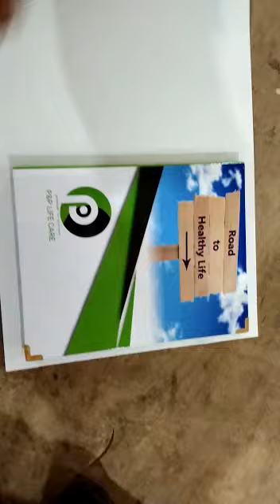Best Pharma Visual Aid- Book Type Visual Aid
Established as a Proprietor firm in the year 2019, we “Design Pharma” are a leading Manufacturer, Wholesaler, Supplier of a wide range of Medical Representative Bag & Pharma Visual Aid. Situated in (Chandigarh, India), we have constructed a wide and well functional infrastructural unit that plays an important role in the growth of our company. We offer these products at reasonable rates and deliver these within the promised time-frame. In addition to this, we are also involved in offering best-in-class Visual Aid